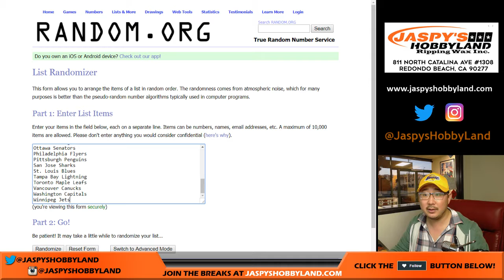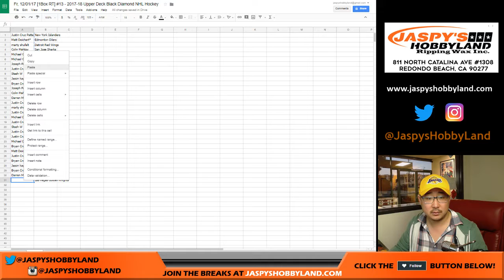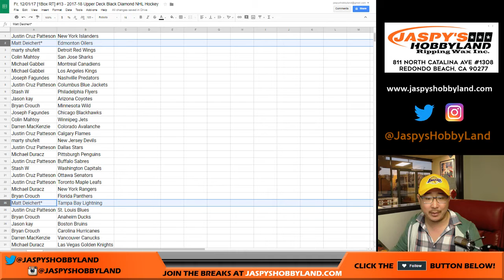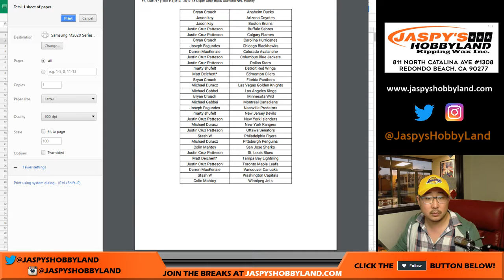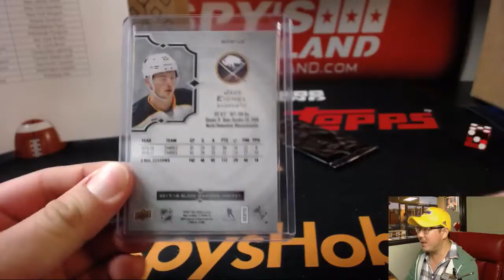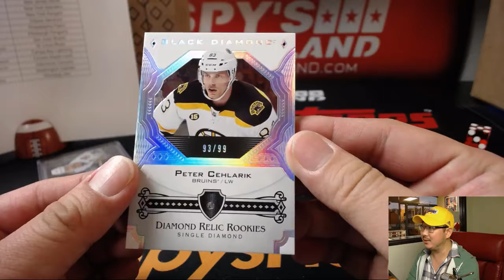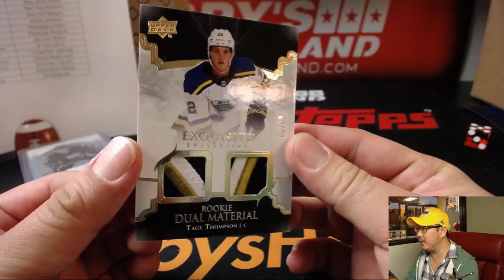Fr, 12/01/17 [1Box RT] #13 - 2017-18 Upper Deck Black Diamond NHL Hockey